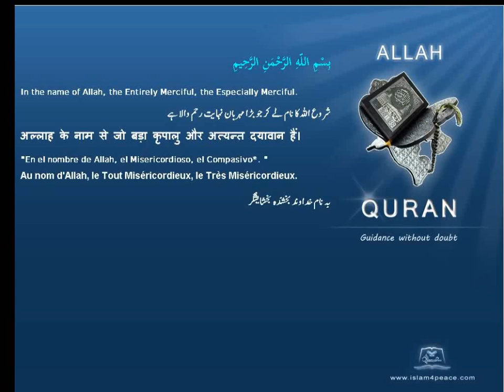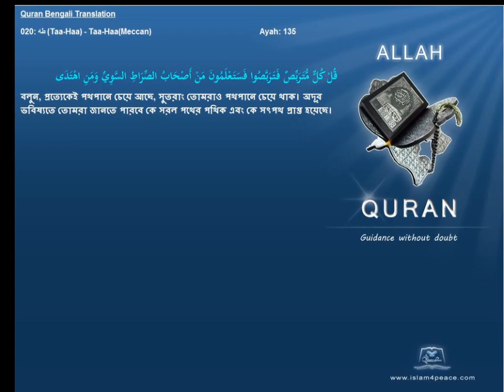Quran Bengali Translation 020 طه Taa Haa Taa HaaMeccan Islam4peace com